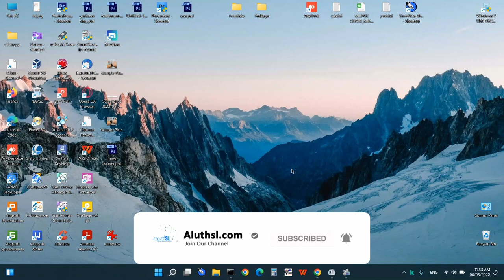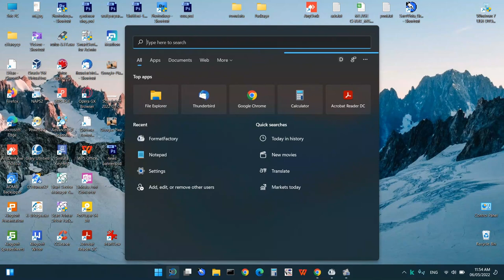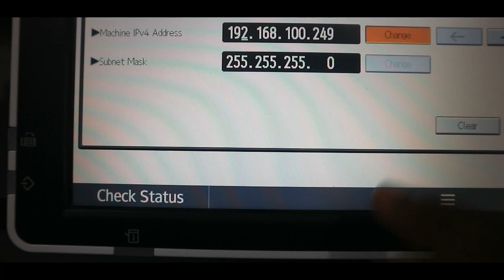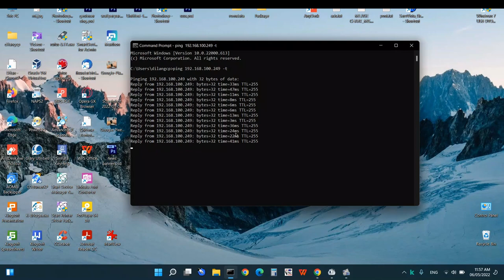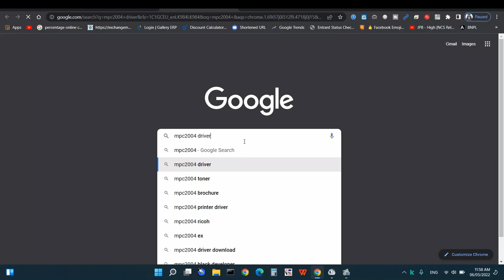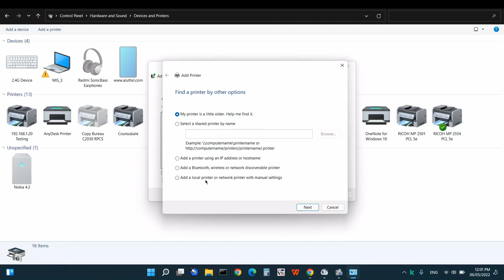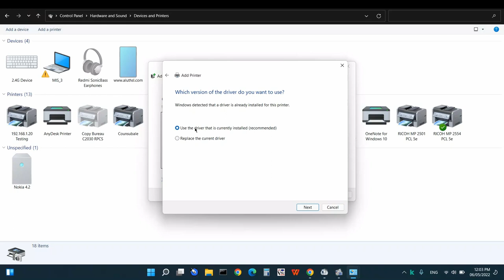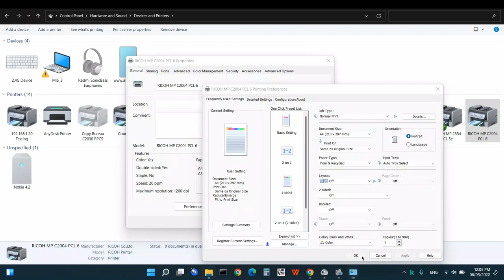How to install Network Printer Home and Office🖨️🖥️💻 ( Sinhala ) 🇱🇰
00:00 explain
04:03 Network Diagram
06:10 Find IP Address
08:16 Add IP Printer
10:11 Printer Install PC
19:07 End explain

Network printer
Windows 11  how to how to install network printer
Network printer IP address configuration
Network printer setup
Network printer installation
Network printer Setup
Network printer setup windows 10